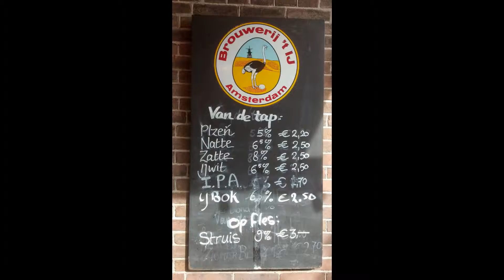Photo Tour of Amsterdam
These are photos from Amsterdam, Netherlands. Starting from Centraal Train Station and going to the Windmill and Brewery.